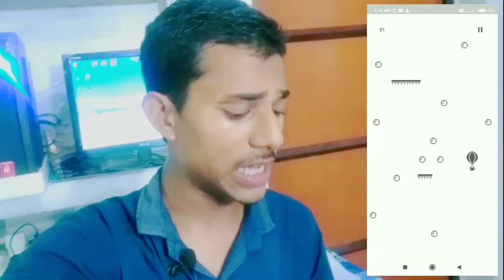Offline Game Without Download बिना डाउनलोड के ऑफलाइन गेम कैसे खेलें Free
Instagram i^d Offline Game Without Download बिना डाउनलोड के ऑफलाइन गेम कैसे खेलें
 Playstore update:-
🙏🙏🙏🙏🙏🙏🙏🙏🙏🙏🙏🙏🙏🙏🙏🙏🙏COVID-19 से पीडित लोग से या खांसी या छींकने वाले किसी से भी सुरक्षित दूरी बनाए रखें। अपनी आँखें, नाक या मुंह को न छुएं। यदि आपको बुखार, खांसी और सांस लेने में कठिनाई होती है, तो इलाज कराएं। अगर आप बीमार है, तोह पब्लिक जगहों से दूर रहे जैसे कि स्कूल, ऑफिस आदि। Thanks and take care 👍✓✓✓™™